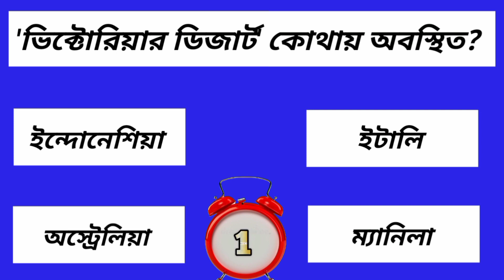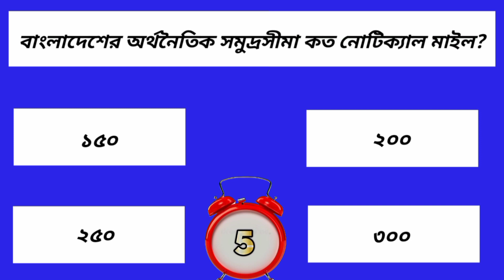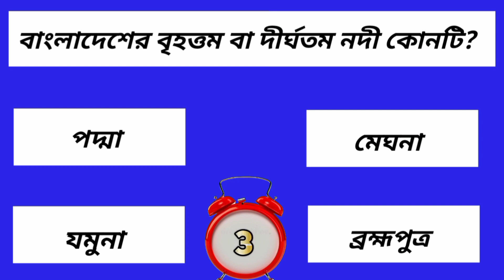বাংলাদেশের বৃহত্তম বা দীর্ঘতম নদী কোনটি? সাধারণ জ্ঞান। কুইজ প্রশ্ন ও উত্তর। ভিন্ন তথ্য। Gk question.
বাংলাদেশের বৃহত্তম বা দীর্ঘতম নদী কোনটি? সাধারণ জ্ঞান। কুইজ প্রশ্ন ও উত্তর। ভিন্ন তথ্য। Gk question. Sadaron gyan. Vinno tottho. General knowledge.